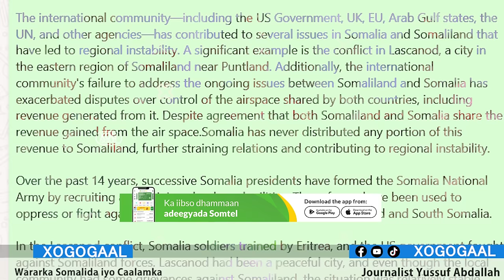XogTaliye Nuux Taani oo Sheegay Sababtii Jabka Ciidanka SL keentay? Halista Mucaaradka iyo Somaliya?